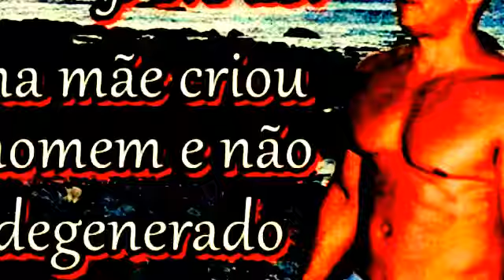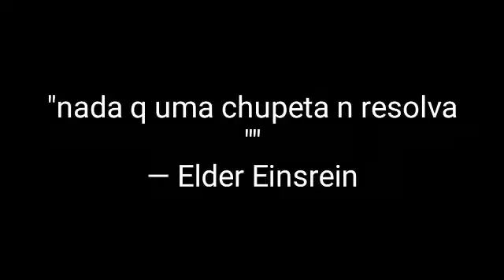BOMBA!! LULA VÊ JESUS NA PRISAO!!!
desculpa